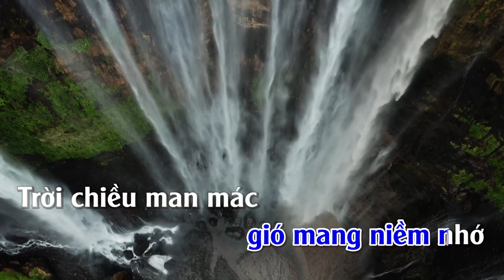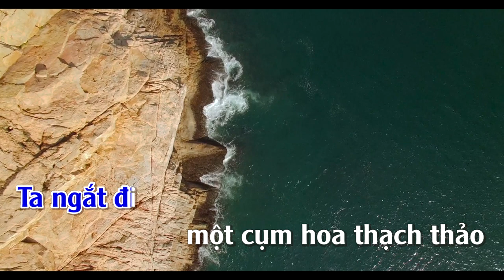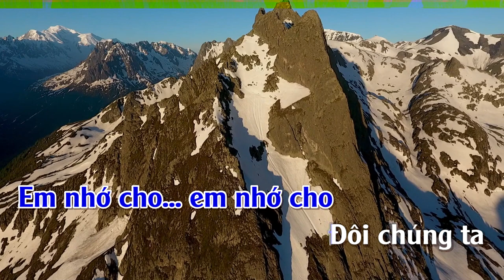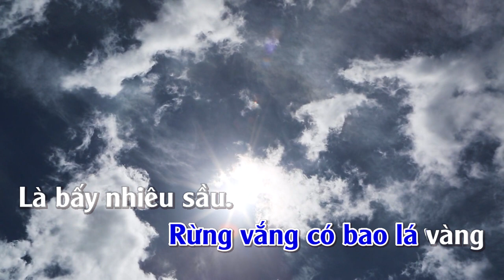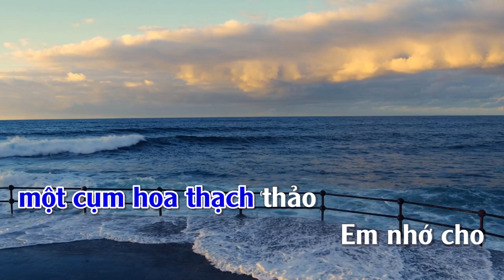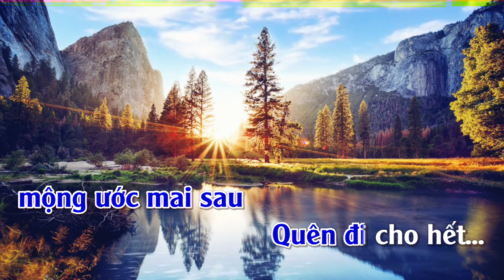Thu Sầu & Mùa Thu Chết | Karaoke | Tone | Nam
Thu Sầu & Mùa Thu Chết
Tác giả: Lam Phương & Phạm Duy